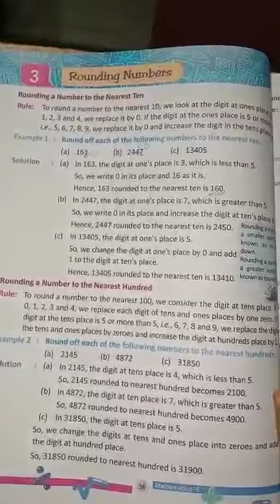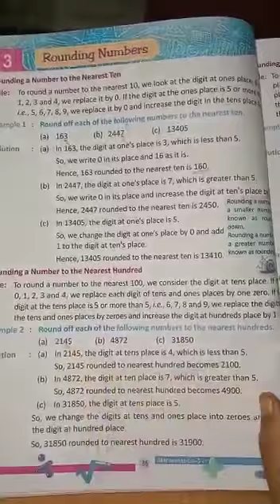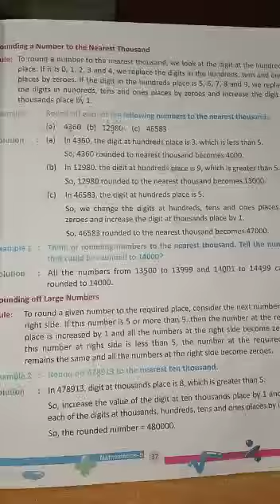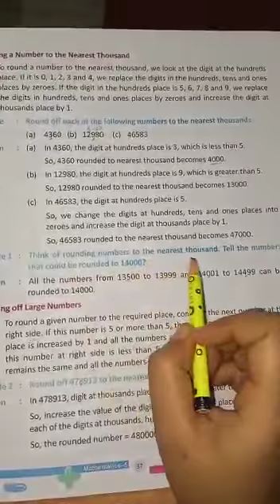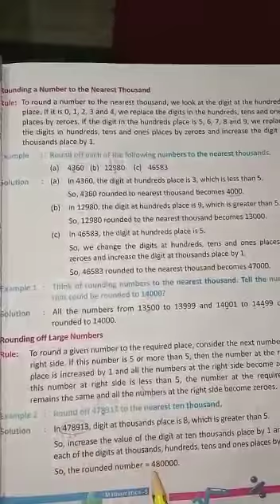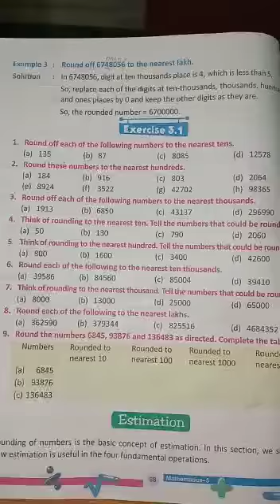11.8.2021 - Class5 - Maths - rounding numbers - APS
class5 Maths rounding numbers worksheet